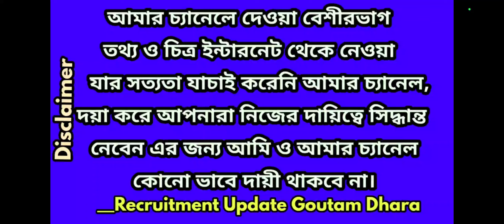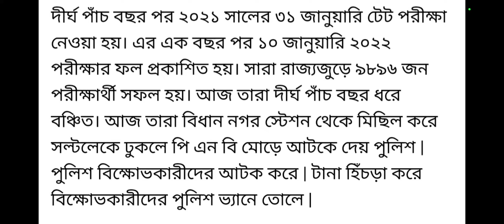wb primary teacher news/wb primary teacher latest/primary teacher recruitment latest newstoday|wbbpe